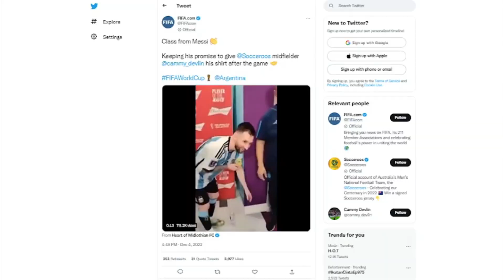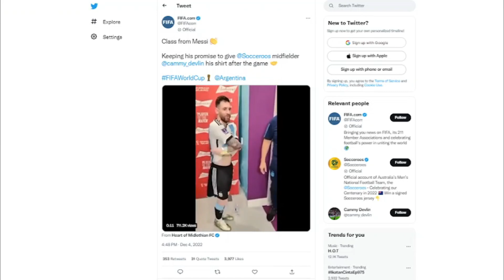KETIKA PEMAIN AUSTRALIA MALAH ANTRI UNTUK BERFOTO DENGAN MESSI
Jika pelatih arab saudi saat mengamuk di ruang ganti menyuruh anak asuhnya untuk sekalian saja minta berfoto sama messi. Maka para pemain australia benar benar melakukan hal ini.
Seusai pertandingan babak 16 besar antara argentina dan australia, para pemain australia satu persatu mengantri untuk berfoto bersama sang megabintang argentina tersebut.

Dalam pertandingan pertama di fase grup antara Arab saudi melawan argentina, lionel messi berhasil mencetak goal yang membuat Arab Saudi tertinggal di babak pertama. Hal tersebut membuat  Pelatih arab saudi Herve Renard geram hingga 'mengeramasi' anak asuhnya di ruang ganti.
Renand begitu kesal dengan para pemain arab saudi yang tidak mengawal messi dengan ketat, ia menganggap para pemain saudi terlalu menghormati messi dan memberi messi ruang untuk bebas bergerak. Saking kesalnya ia sampai mengeluarkan kalimat sarkasm dengan menyuruh anak asuhnya untuk sekalian berfoto saja dengan messi. "Ambil ponsel kalian, kalian boleh meminta berfoto bersamanya kalau kalian mau". Ungkap Renard.

Selepas itu renand mengingatkan anak asuhnya bahwa mereka bermain di piala dunia dan meminta mereka mengeluarkan segenap kemampuannya. Secara mengejutkan, Arab saudi mampu comeback dengan skor akhir 2-1 dalam laga tersebut.

Beberapa hari berselang, argentina yang lolos ke babak 16 besar sebagai juara grup C harus menghadapi Australia sebagai runner up dari grup D. Dan Dalam pertandingan tersebut argentina berhasil mengalahkan australia dengan skor 2-1.

Seusai pertandingan, messi yang terpilih sebagai player of the match dihampiri oleh pemain muda australia yang sama sekali tak dapat kesempatan bermain di ajang ini yaitu Cameron Delvin. Delvin menagih janji messi untuk memberikan jerseynya usai pertandingan, dan messi pun menepati janjinya tersebut. Hal ini sampai menjadi sorotan dan di unggah di twitter resmi FIFA.

Dalam hal ini delvin memang sangat beruntung, karena jersey yang diberikan kepada Delvin bukanlah jersey sembarangan. Jersey tersebut menjadi sangat spesial karena merupakan jersey yang dipakai oleh Lionel Messi di pertandingan professional ke-1000nya untuk negara dan klub.

Dengan keramahan yang ditunjukan oleh messi, para pemain australia yang lain pun mengambil kesempatan langka ini untuk berfoto bersama messi. Mereka sampai rela menunggu di lorong dan mengantri satu per satu demi bisa mengabadikan momen dengan salahsatu pemain terbaik dunia tersebut.

Dalam momen tersebut, ada satu pemain yang mencuri perhatian para warganet di Twitter, yaitu Keanu Baccus. Saat berfoto bersama Messi, Keanu Baccus nampak memakai nomor yang tak singkron antara baju dan celananya. Keanu mengenakan jersey Australia bernomor punggung 26, yang adalah nomor punggung miliknya. Namun celananya menunjukkan nomor 7 milik Mathew Leckie.